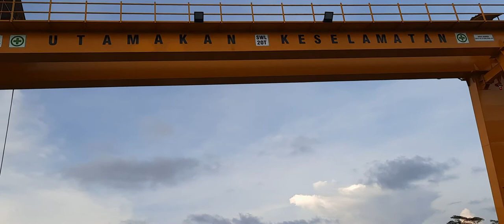gantry crane cap 20 ton test runing